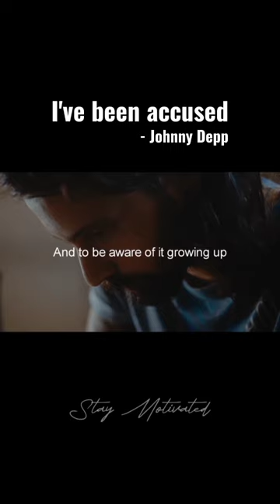"I've been accused a lot over the years" - Johnny Depp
"I've been accused a lot over the years"
- Johnny Depp